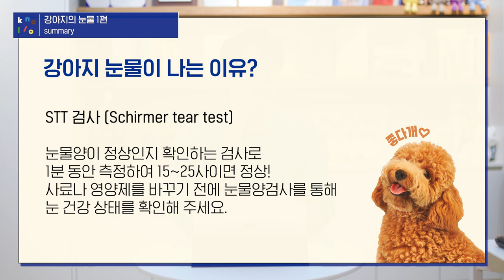강아지는 왜 눈물이 나나요? | 설채현 행동학 수의사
보호자분들이 가장 고민하는 것 중 하나, 바로 '강아지 눈물'!
강아지는 왜 눈물이 나는 걸까요? 슬퍼서 우는걸까요?